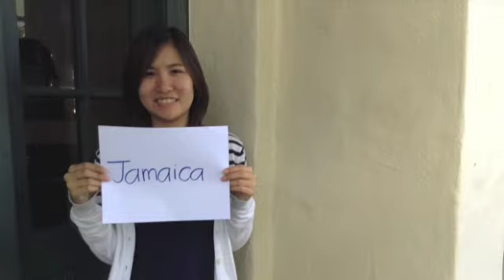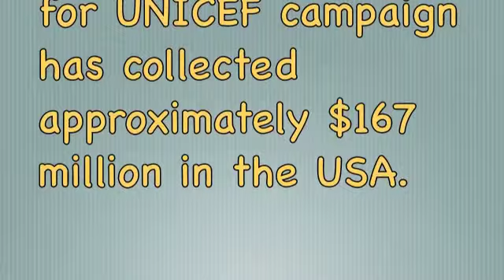PUEO PSA Project-Tran, Janet, Anna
PSA for UNICEF